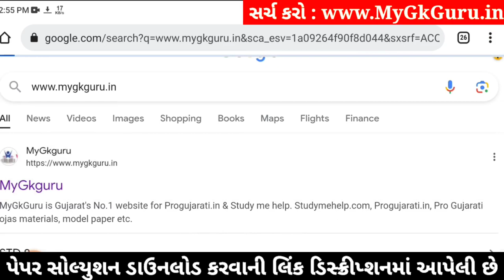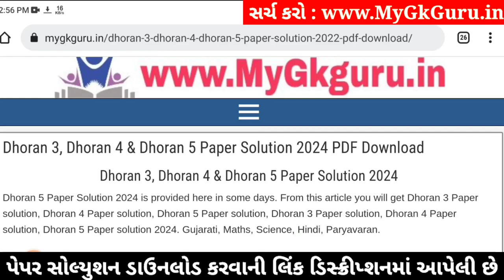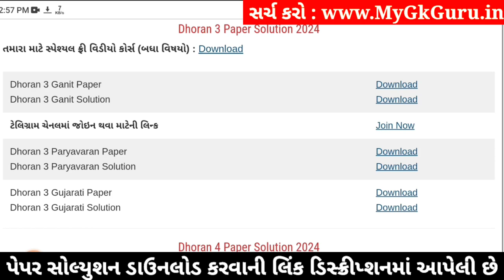Dhoran 3 ganit paper solution 2024, Std 3 maths paper solution 2024 40 marks, Std 3 ganit paper 2024